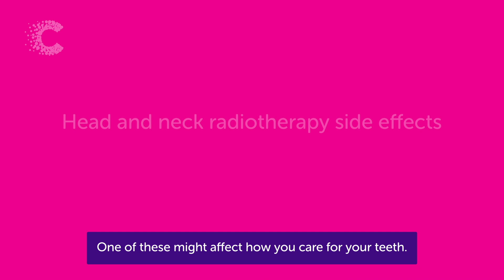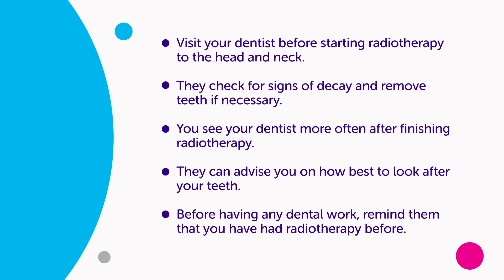Head and Neck Cancer | Radiotherapy Side Effects | Looking after your teeth | Cancer Research UK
In this video, we explain that one of the side effects you might get after radiotherapy to the head and neck is dental problems. So you need to look after your teeth.  Side effects generally come on gradually as you go through your treatment and for a few weeks afterwards. Some side effects can be long term. Some people may only have mild side effects from radiotherapy but for others the side effects can be more severe. Other side effects from radiotherapy to the head and neck include a sore mouth, dry mouth, taste changes, weight loss, changes to your voice and hair loss.

Time stamps:
0:00 Head and neck radiotherapy side effects intro
00:12 Looking after your teeth